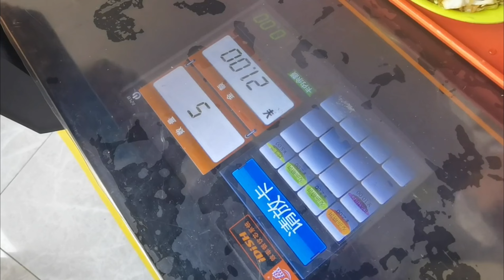您还在考虑冬季去哪过冬？带你们看看这家养老院，有没有暖到您【小徐身边的养老故事】